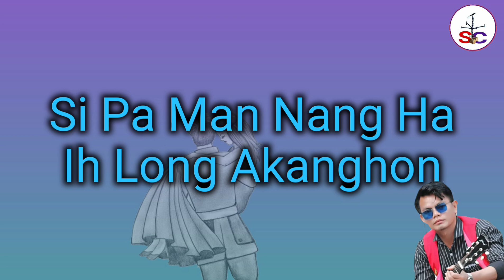Sintu Amanim Keme